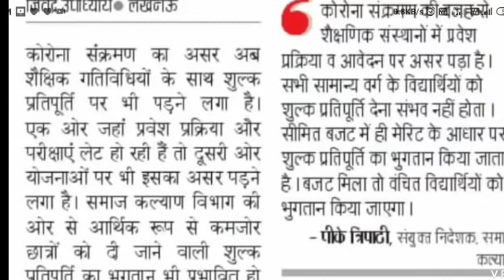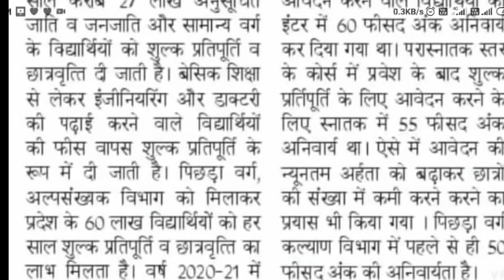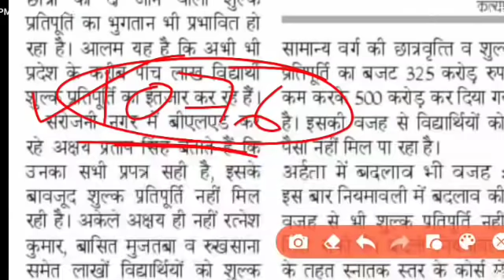डीएलएड स्कॉलरशिप महत्वपूर्ण जानकारी। 2019 batch scholarship | UP d.el.ed scholarship related imp